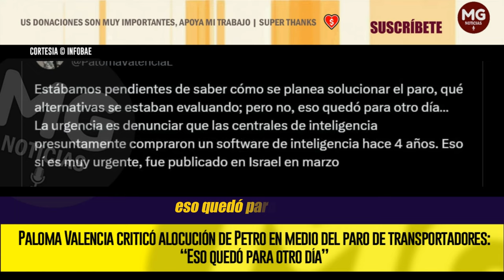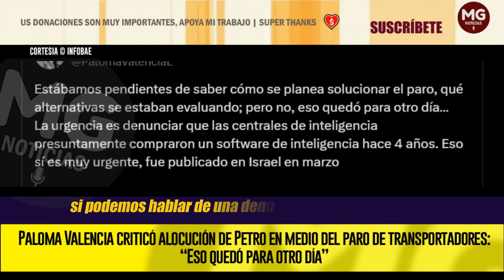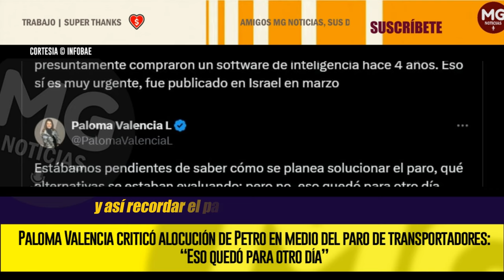EL DESESPERO DE PETRO 🛑 Paloma Valencia criticó alocución de Petro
Paloma Valencia criticó alocución de Petro en medio del paro de transportadores: “Eso quedó para otro día”
La senadora del Centro Democrático destacó que para el primer mandatario fue más importante hablar de un informe de inteligencia que de las estrategias para solucionar los bloqueos que se registran en el país
INFOBAE